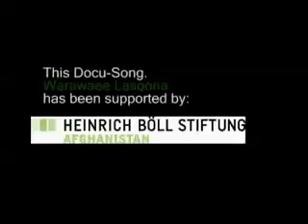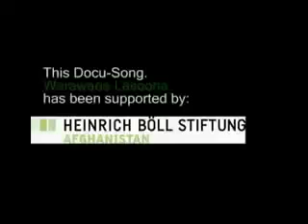Message of Unity through Attan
The unity that Afghans used to have since past centuries, today is on stakes and the only one who could help it is the Afghans themselves.
The song is a step taken toward the goal of unity and what better way could it be other than our national dance "Attan" to convey it.
So brothers and sisters start introducing love and peace towards not only compatriots but also towards humankind as that's the only way to save the humankind from humankind.

In hope of a dream that was once a reality, The United Afghans.